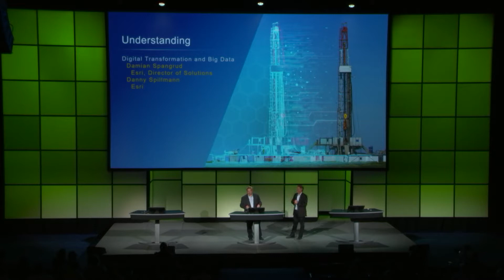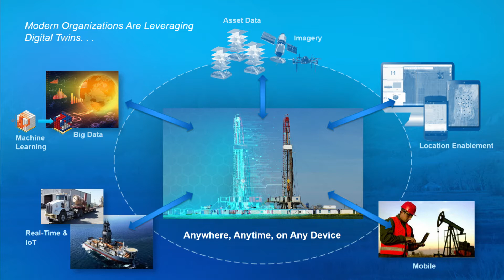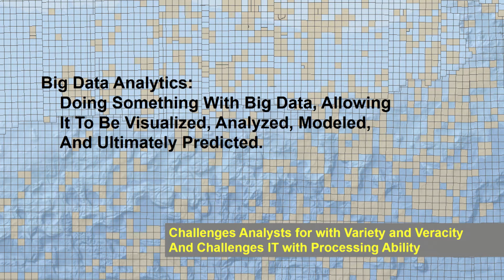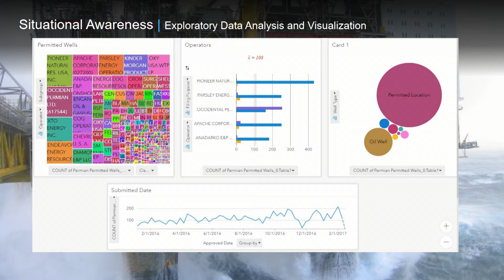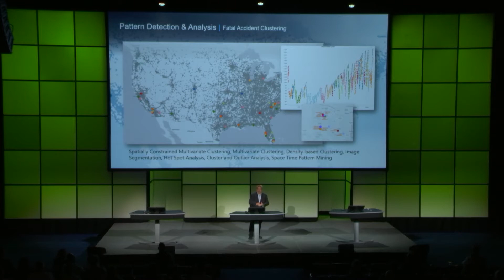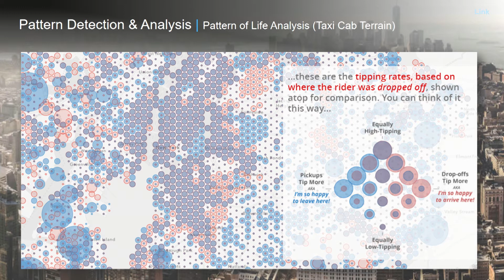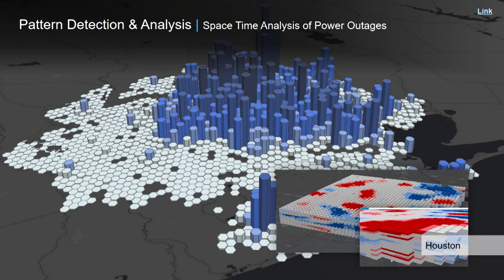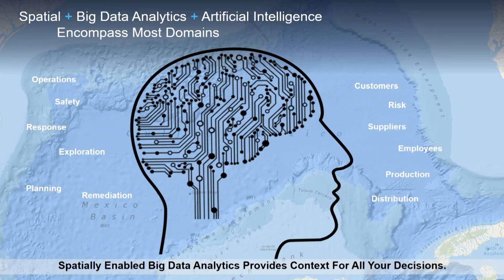Esri 2018 Petroleum GIS Conference: Enable Digital Transformation with Big Spatial Data & Analytics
Damian Spangrud, Esri Director of Solutions and Danny Spillmann, Dir. for Nat. Resources, discuss the concepts of Big Data and the Digital Twin applied to spatial problems in O&G. Danny suggests there is a commonly adopted GIS maturity model from a system of record maintained by Desktop/Pro, through the development of web clients, to mobile, then image management to real-time and big-data analytics. He stresses though that there is an evolving trend amongst Data Scientists when exposed to O&G Big Data problems, they tend to jump in with BI-oriented analytics tools and then realize they need to deal with spatial data-types and analysis. We need to anticipate this and help apply appropriate principals to manage Big (Spatial) Data in terms of volume, variety, velocity and veracity and then use appropriate (spatially-oriented) Big Data Analytics in intuitive ways that  create real value for the business. Damian illustrates some important principals using everyday examples gleaned from other industries, that might be worth applying to our thinking, and mentions development work in progress with Esri partners on oil-field IoT type systems. Damian encourages the audience to think about the ArcGIS platform differently, in terms of being an analytics platform, and to find a project, jump-in and do it - for you will surely need to in the near future to enable continued digital transformation within your own organization.